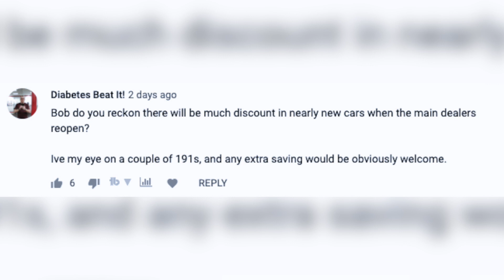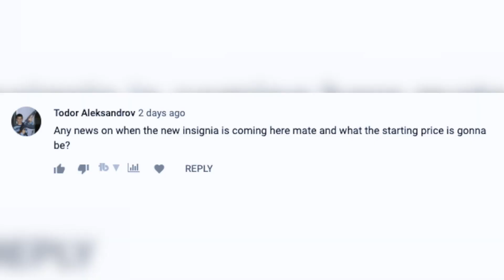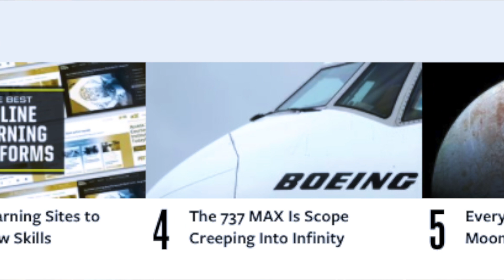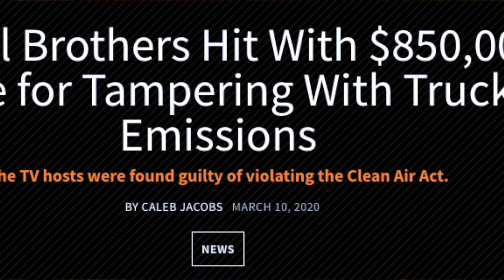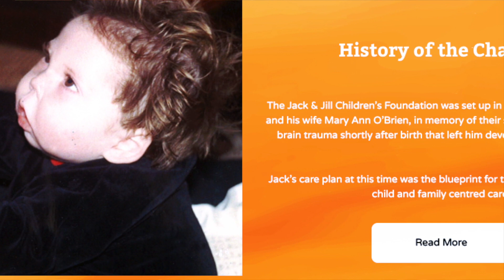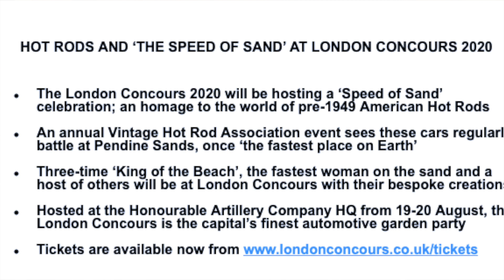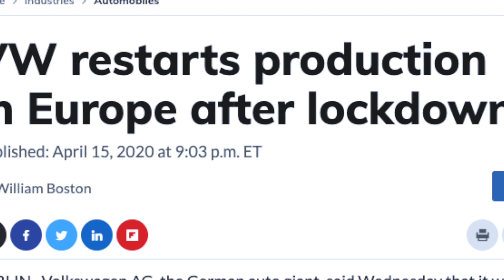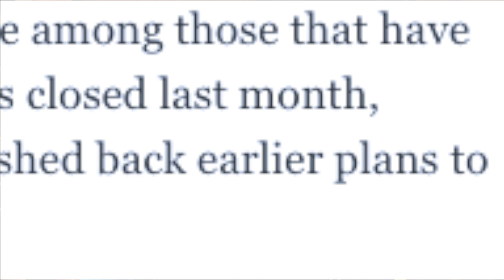stayhome News from Volkswagen, withme Bob Flavin Nissan, Jack and Jill, Diesel Brothers and more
I'm answering loads of questions and have much news to spread out there that includes Jack and Jill need our help, the Diesel Brothers get a massive fine, Nissan is making respirators and Volkswagen are open for business again, small scale.

My Wish list of equipment
Amazon Shopping